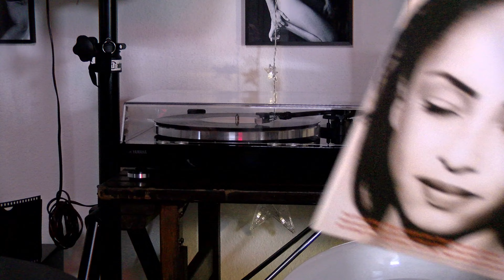Yamaha MusicCast Vinyl 500. Sade. Cherish the day. Lp. 33 rpm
Tocadisco Yamaha.sonido directo del Lp Vinyl